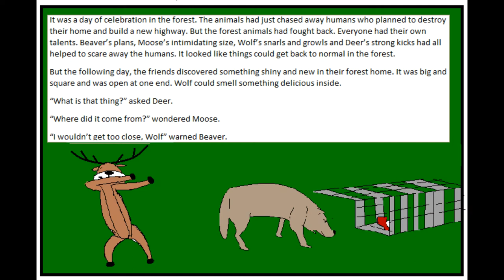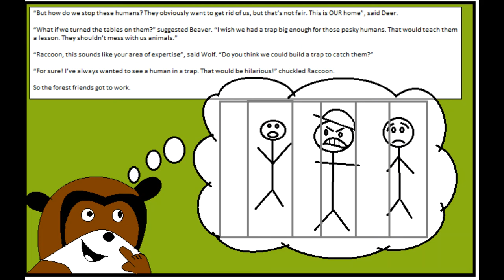Trouble in the Forest: Chapter Two (The Humans Strike Back)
Written by Sir Allan MacNab's GSP2 Graduated Support Senior Special Class